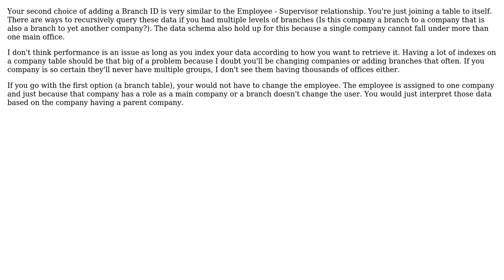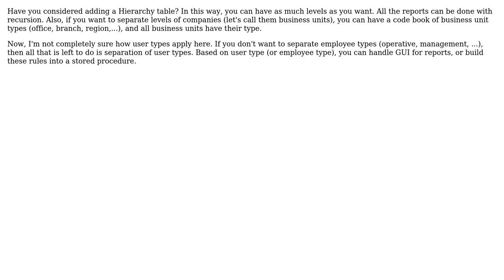Software Engineering: Designing Table To Store Hierarchy (2 Solutions!!)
Software Engineering: Designing Table To Store Hierarchy

With thanks & praise to God, and with thanks to the many people who have made this project possible! | Content (except music & images) licensed under CC BY-SA | Music | Images & others | With thanks to user Krishnandu Sarkar user JeffO user Aleksandra and the Stack Exchange Network Trademarks are property of their respective owners. You are responsible for your own actions.